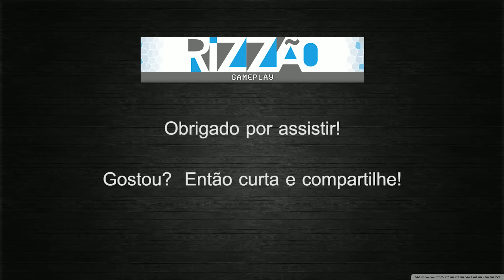From the Depths 2temp [9] Um pouco de porrada!?! - pt-br / gameplay